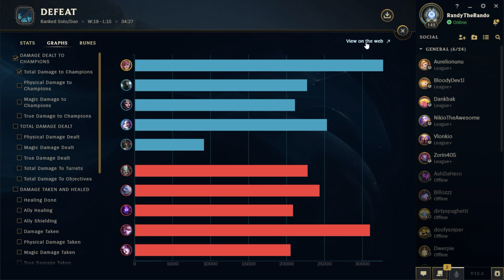ARCANE VI League of Legends is SOOO F&%$ING ANNOYING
I was trying to make a funny league of legends video about the best moments playing Morgana as a jungler, (maybe coming soon) when this hellfire of a game happened to me. Playing Arcane Vi, I think I did okay... If only ANYONE ELSE on my team HELPED!

This video is more of a commentary style gameplay, a bit different to my normal content but regardless I really hope you enjoy the more honest look at one of my most recent ranked games in league of legends season 12.

Again I've been using u.gg for my item guide, runes guide, vi guide etc: